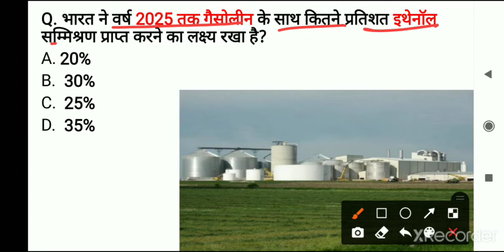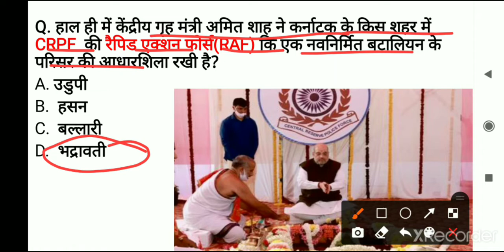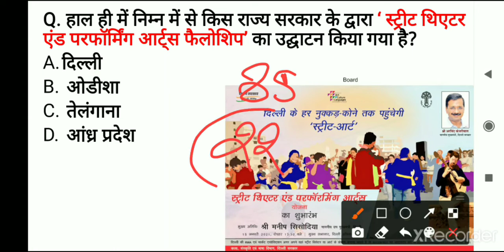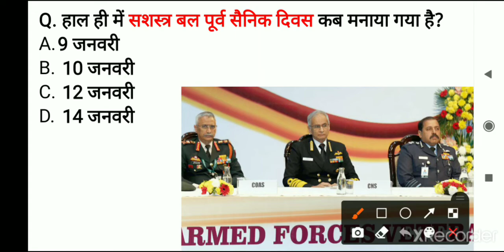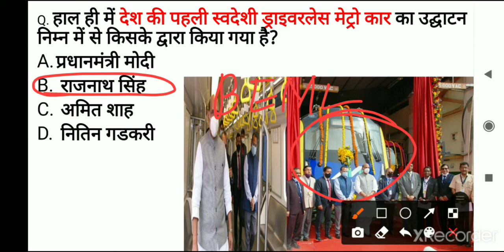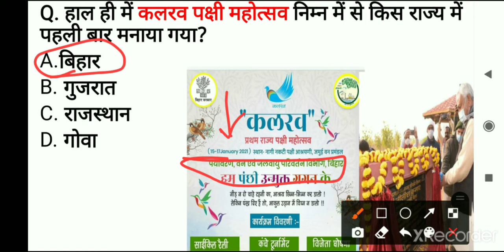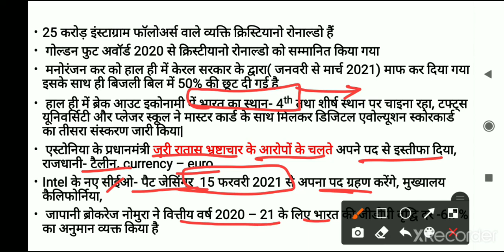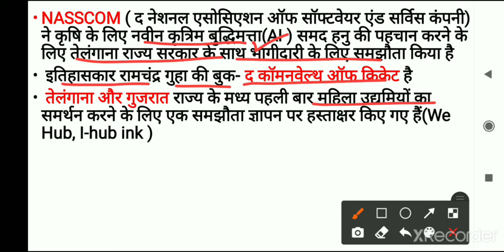WeeklyCurrentAffairs|part-3 15-21january 2021 By Neelam majhi|All govt exam2020-21..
Class schedule:-
8:00 AM - Current Affairs daily
12:00 PM-Point to point revision class
3:00PM -latest topic video
7:00PM - Static GK Topic wise
12:00AM- history, polity, Economic, Geography and other important Topic